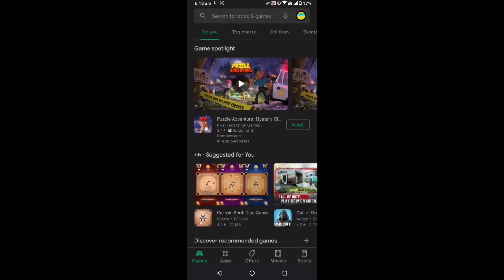😂 BGMI Streamers Most Epic Grenade Kills On Stream | Mortal, Dynamo, Jonathan, Mavi, Antaryami